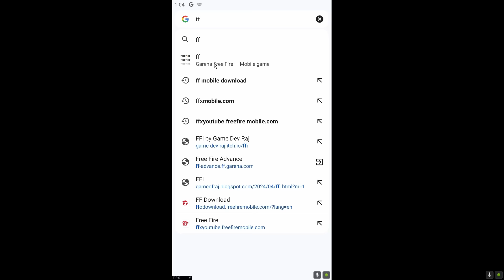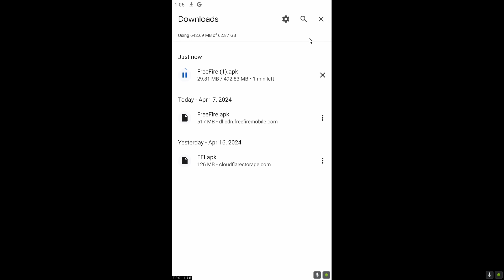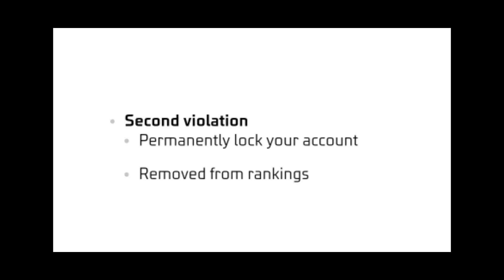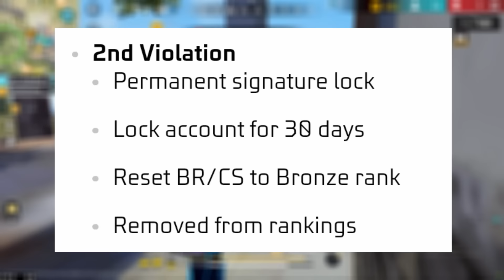TOP 5 SECRET CHANGES IN FREE FIRE AFTER OB44 UPDATE | FREE FIRE NEW UPDATE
TOP 5 BIGGEST CHANGES IN FREE FIRE AFTER OB44 UPDATE | FREE FIRE OB44 UPDATE | FREE FIRE NEW UPDATE

free fire india update
new ob44 update changes
free fire ob 44 update
free fire india ob44 update
ob44 update secret changes

ff new ob44 update
free fire new ob update
ob44 update shocking changes
new update free fire india

1.Garena Free Fire Indonesia Live
2.Garena Free Fire Brazil Live
3.Garena Free Fire Brasil Live
4.Garena Free Fire India Live
5.Garena Free Fire Singapore Live
6.Garena Free Fire Thailand Live

👇👇 MY GAME INFO 👇👇
•NAME - FACT-STORAGE
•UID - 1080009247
•GUILD - FST•ESPORTS

Scripting - Mohtaram
Editing - Mohtaram